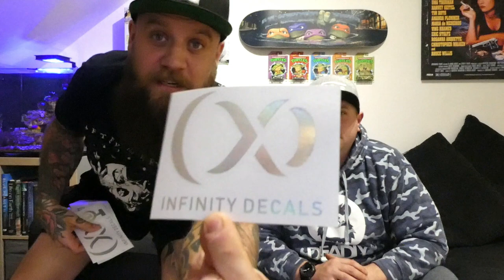*Saturday Snippet EP2* The youtube channel merch samples are here!!!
Ben & Chris 🤘🏻❤️

Dynodaze website